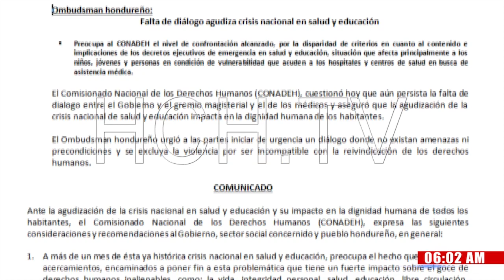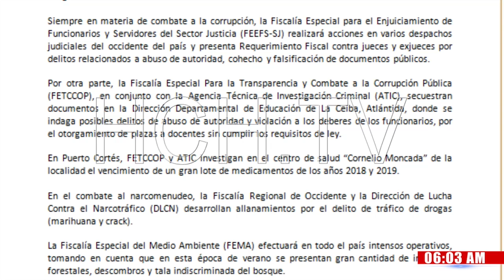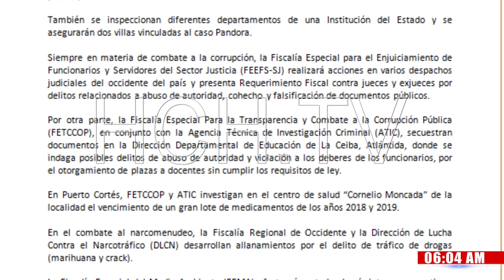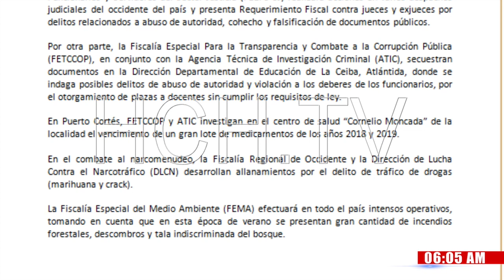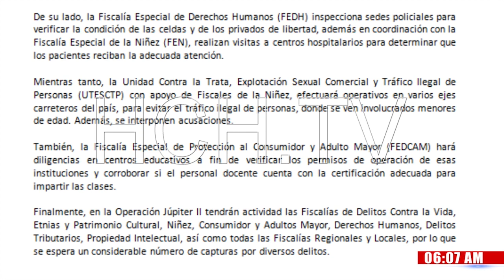Ejecutan OperaciónJúpiterII con allanamientos y secuestro de documentos